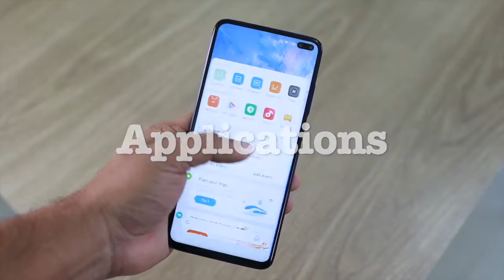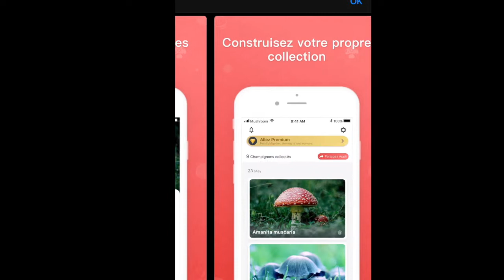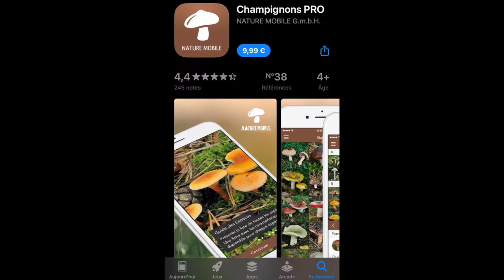Comment choisir une application de reconnaissance des champignons ?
Vous recevrez les notifications des nouveaux contenus.

👉 Découvrez les autres vidéos de la playlist "j'ai testé..." C'est une nouvelle playlist que je propose pour vous permettre de découvrir les applications ou autres services santé que je teste.

Dans cette nouvelle vidéo, je vous décris les deux grands types d'applications mobiles consacrées à la reconnaissance des champignons.

Il y a celle qui permettent de faire une photo d'un spécimen et d'avoir quasiment instantanément la réponse. Cette solution est bien lorsqu'on souhaite avoir une réponse rapide. Mais, cette approche reste éloignée de la philosophie de la démarche mycologique.

Pour répondre à ce besoin, d'autres applications proposent de trouver les espèces par la description du champignon. Il faut alors décrire les différentes caractéristiques.

En bonus, deux options sont intéressantes à avoir : des quiz sur les espèces et la géolocalisation des endroits des cueillettes.

📝 N'hésitez pas à laisser un commentaire et à partager les outils que vous utilisez pour vos sorties en forêt.